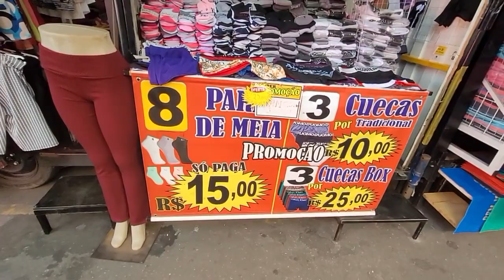FEIRA DE APARECIDA-SP VCS ENCONTRAM MOCHILAS APARTIR DE 65,00,75,00 E 100,00 REAIS 😍😃